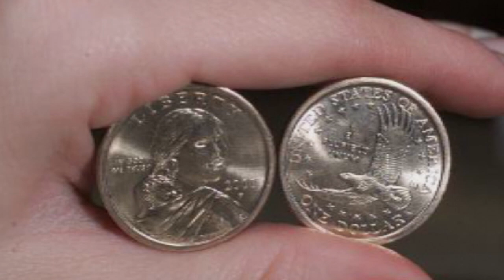DJ In Taylor Swift Case: 'I Didn't Do It'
Former radio personality David Mueller told The Associated Press that he did not touch singer Taylor Swift inappropriately. A jury determined Monday that Mueller groped Swift during a photo op before a concert in Denver in 2013. (Aug. 16)